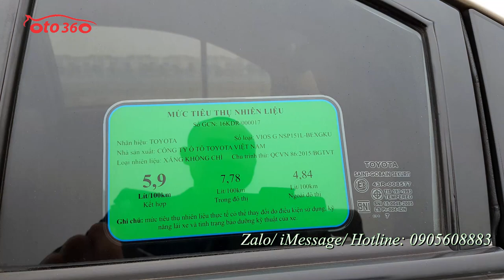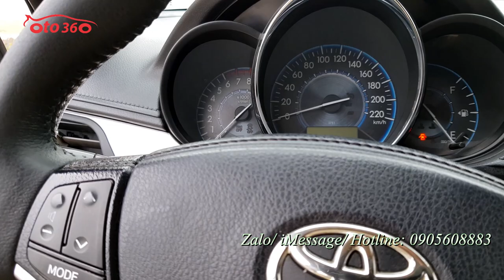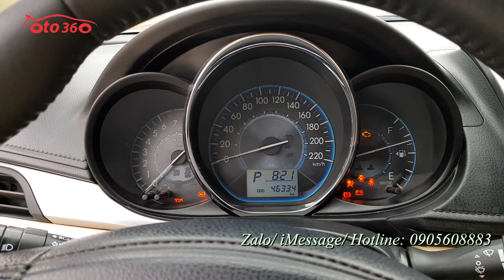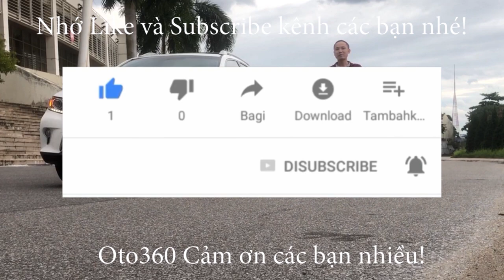Bán Xe Toyota Vios G sản xuất năm 2017 màu vàng, tên tư nhân biển Hà Nội, 1 chủ từ đầu, xe rất đẹp.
Bán xe Toyota Vios G sản xuất 2017 đăng ký tên tư nhân, biển Hà Nội đã chạy được hơn 4 vạn km.
Xe được trang bị động động cơ mới Dual wwti động cơ xăng 1.5 L, hộp số tự động, là bản G nên full option như: đèn pha bi xenon, nội thấy đa nguyên bản màu kem, điều hoà tự động, đầu CD/AM/FM; đã lắp thêm màn hình, camera lùi, hệ thống an toàn phanh ABS, túi khí...
Xe đi ít bảo dưỡng đầy đủ nên rất mới.